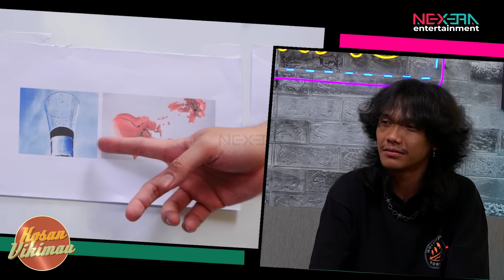BAYEM SORE: LO PUNYA DUIT, LO PUNYA KUASA❗GUE BOSEN DENGER KATA-KATA ITU❗| KOSAN VIKIMAU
Bayem sore spill cewek idamannya, Meli3gp gak masuk kategorinya ? coba yang lagi nonton JANGAN DI SKIP! tonton sampe selesai.

CHAPTERS
00:00 HIGHLIGHT
00:38 INTRO
04:45 CHIT CHAT WITH BAYEM SORE
35:06 UNBOXING RESLETING
37:04 GAMES KAMAR
42:00 CLOSING

NARASUMBER SPECIAL DI KOSAN VIKIMAU BARENG QORYGORE, MELI DAN BANG KIMAU! HANYA DI NEXERA ENTERTAINMENT